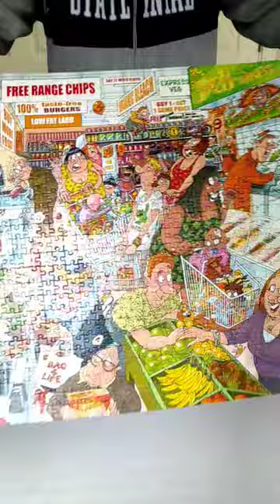How To Do Jigsaw Puzzle SHORT | TIK TOK Video | Idea | Tips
In this video I'll show you creative idea for You Tube Shorts or Tik Tok videos using jigsaw puzzles.